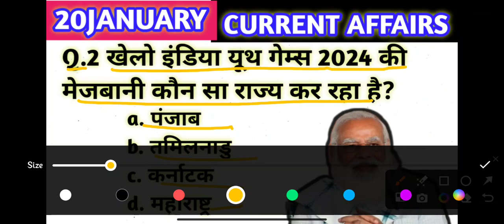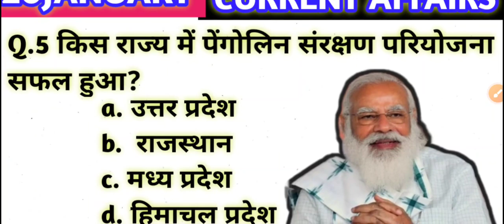daily current affairs gk in hindi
current affairs today Gk lucentgk in hindi

dailycurrentaffairs 9novembercurrent affairs 2023

september 2023 currentaffairs

CurrentAffairs Today